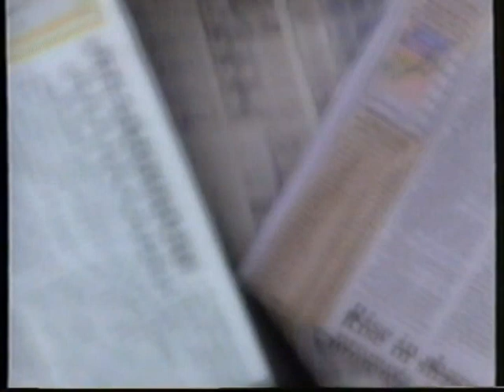[Government API](1997)Basic Law